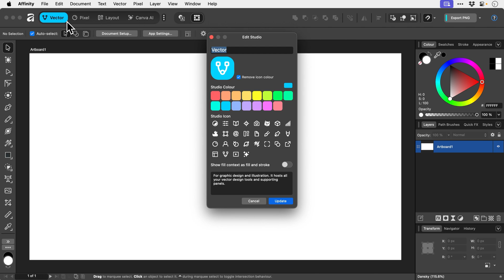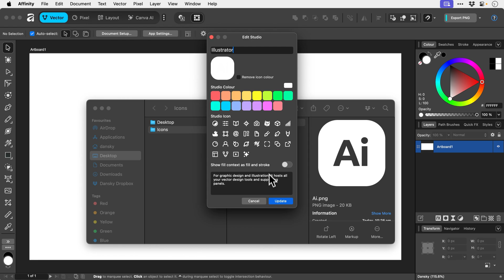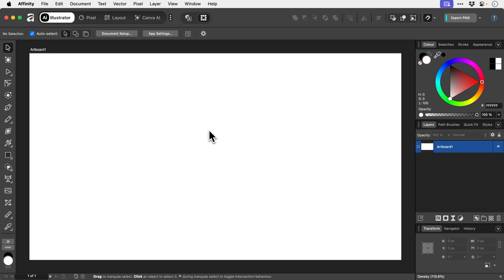How to Add Custom Adobe Studios in Affinity 3